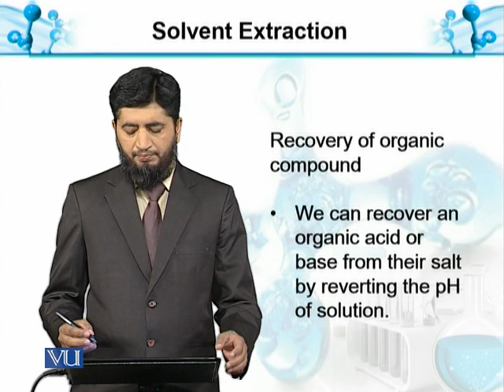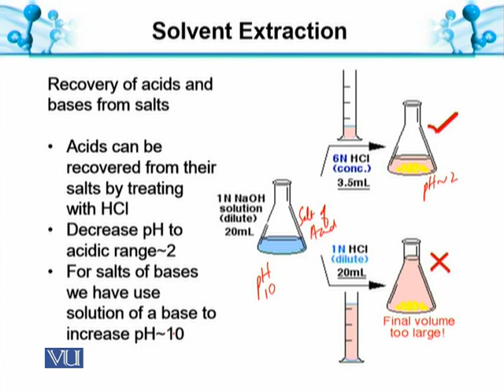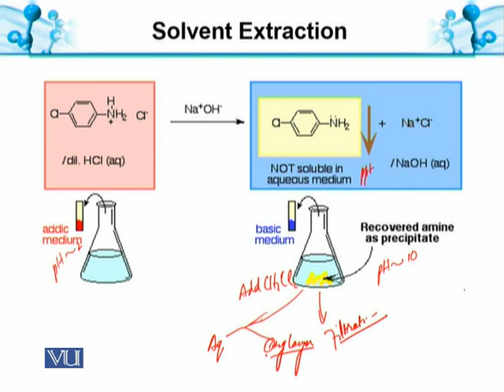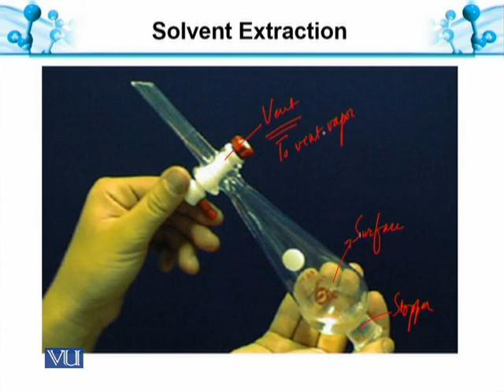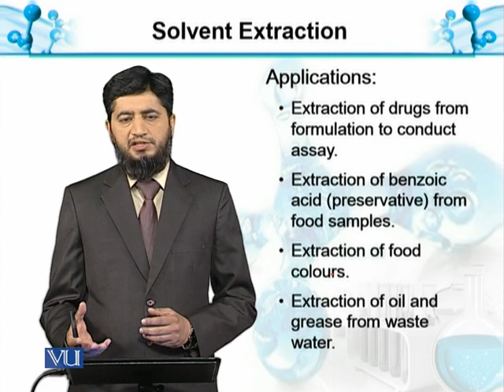Instrumentation: Solvent Extraction-VI | Analytical Chemistry & Instrumentation | BT514T_Topic080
Topic080: Instrumentation: Solvent Extraction-VI
by Muhammad Jahangir